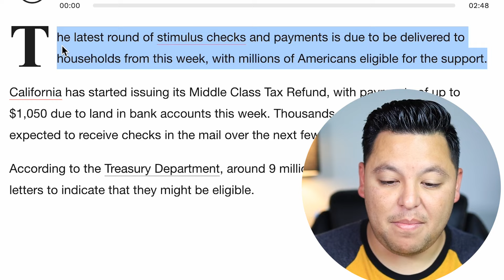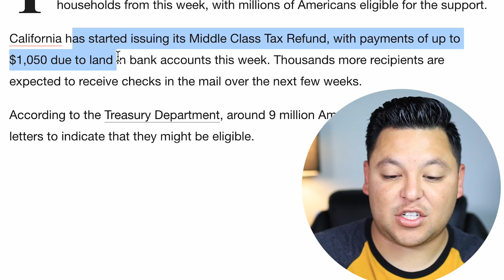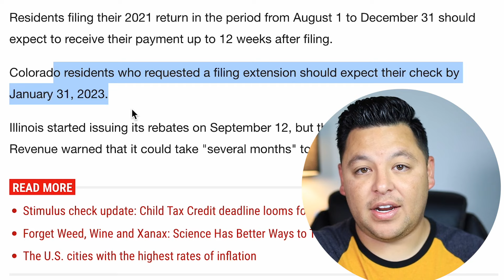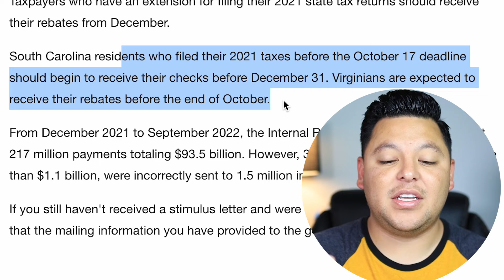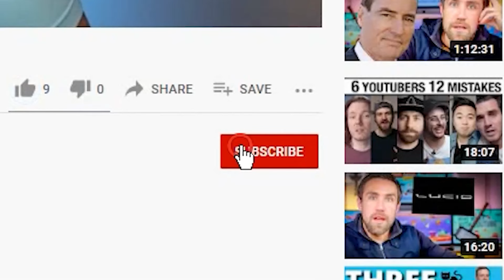YES! STIMULUS UPDATE - CHECK DEPOSIT DATES - $1400 STIMULUS CHECKS - Direct Deposit & Mailed Checks!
YES! Stimulus Checks on the way? Who is eligible to receive them? Will seniors and those on a fixed income receive them?

In this video, we are talking about more States and $1400 fourth stimulus check update as requested by many people who desperately need one. This video is focused on SS, SSI, SSDI supplemental security income but it also pertains to everybody else as well. SSI is administered by the Social Security administration and many people here who have been wondering if there is a highly focused $1040 fourth stimulus check for SSI or Social Security.￼ we are discussing all the details of a $1400 fourth stimulus check in this video as it pertains to SSI, supplemental security income as well as everyone else including Social Security, SSDI, SSI. This is a Stimulus Update, stimulus check update, fourth stimulus check update, stimulus check status update, Social Security stimulus check update, SSDI Stimulus check update, SSI stimulus check update￼